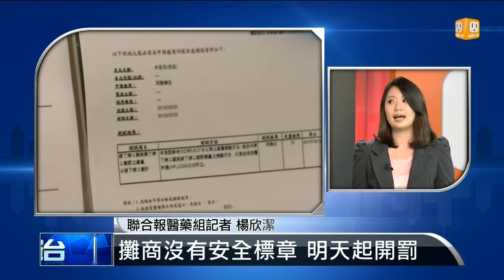【2013.05.31】編輯台時間(2)"工業"布丁恐慌 誰該負起責任？ -udn tv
身為大企業出了問題，該負起責任嗎？還是由原料源頭扛，銷售端可以免責？現行法令是怎麼規範？udn tv on FB Twitter G+